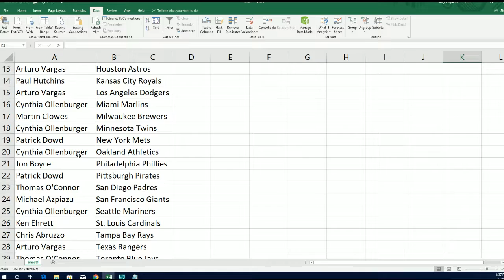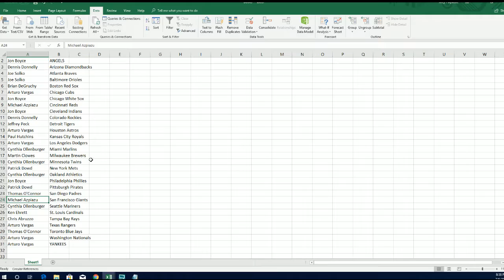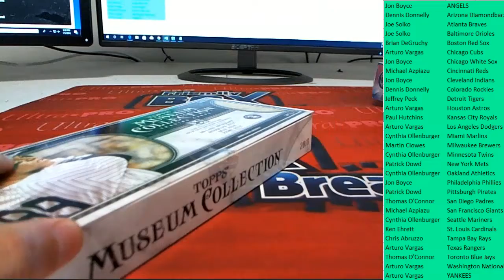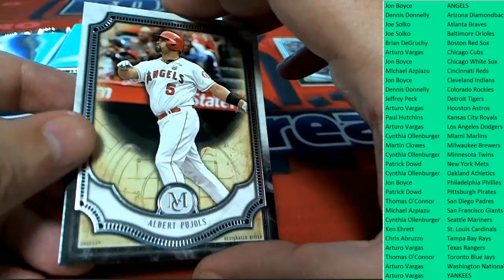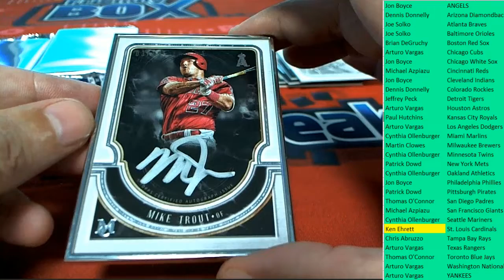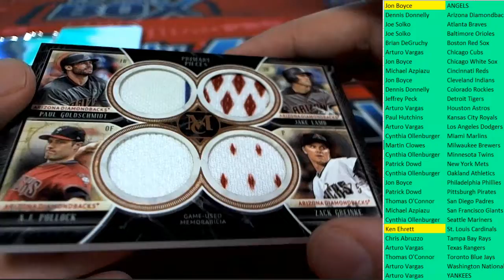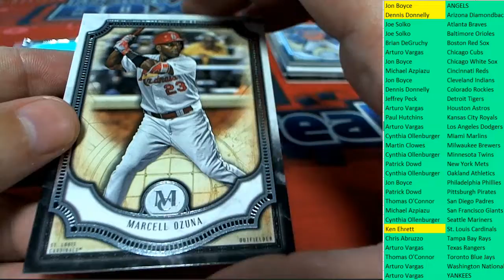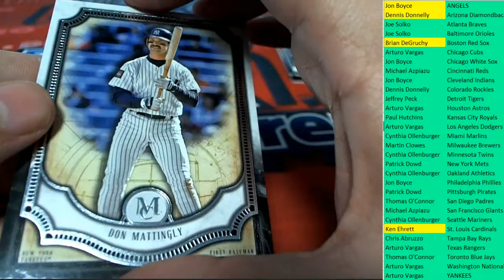2018 Topps Museum Collection Baseball Hobby Box ID 18TOPSMBBPYT137